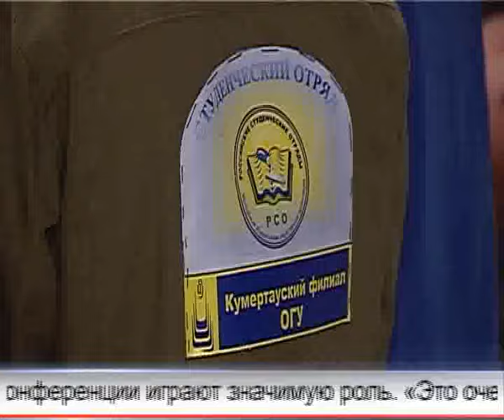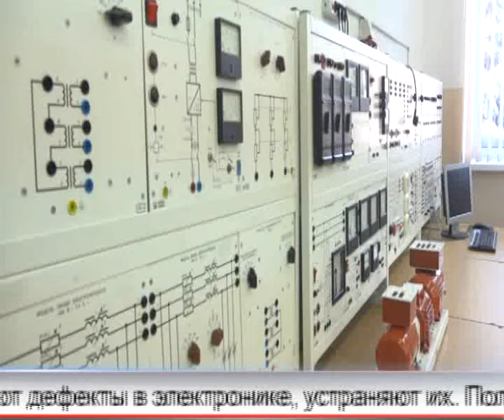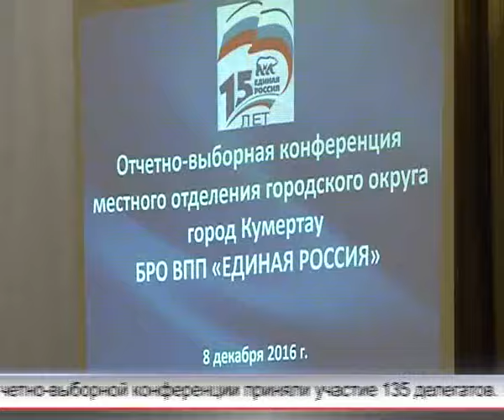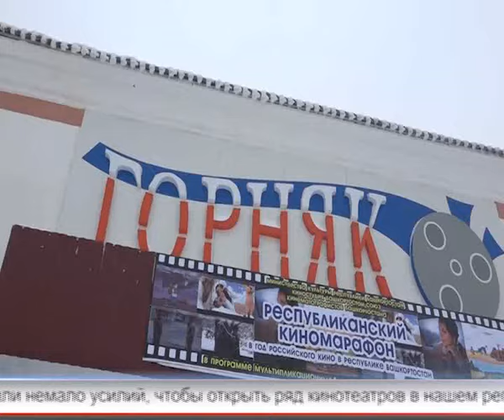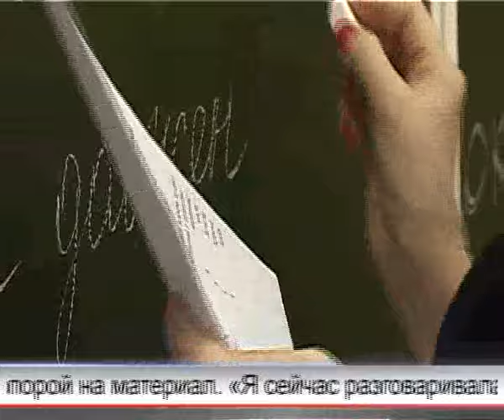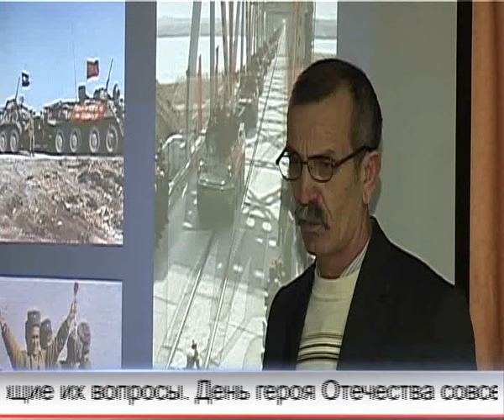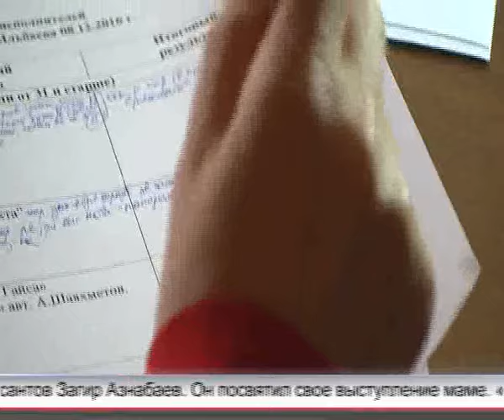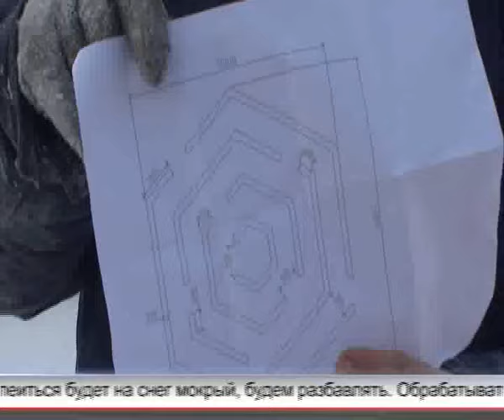Арис Итоги 11 12 2016